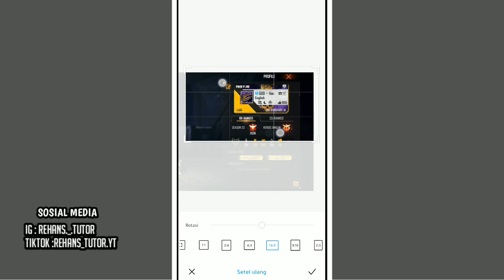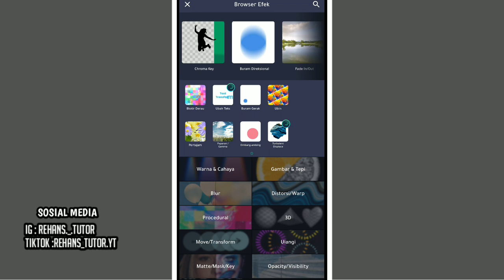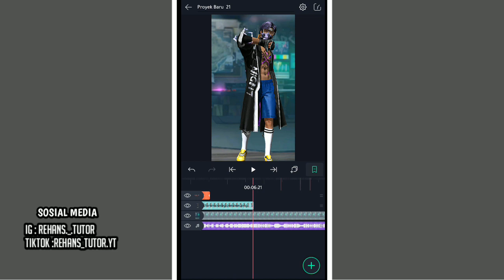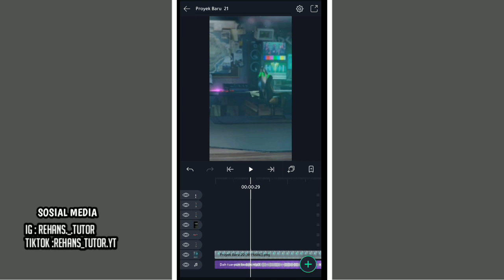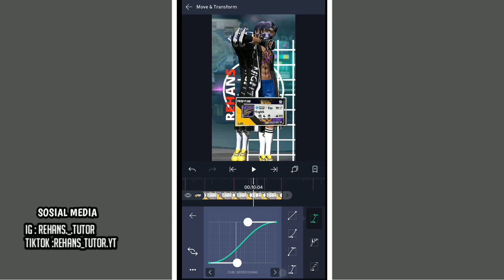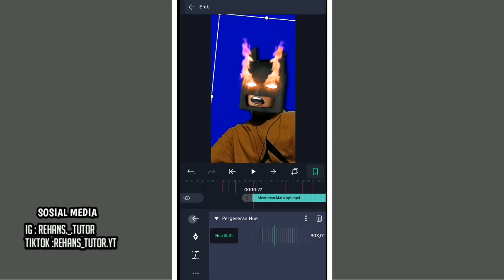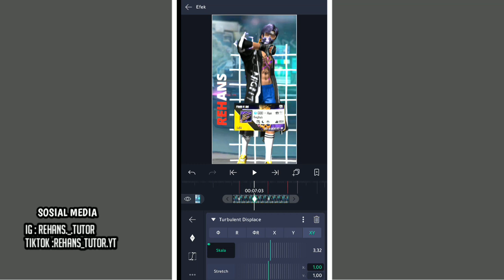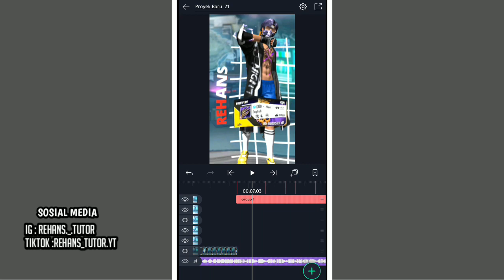CARA MEMBUAT JEDAG JEDUG FF 3D DAH TUA PUN BOD*H KEREN